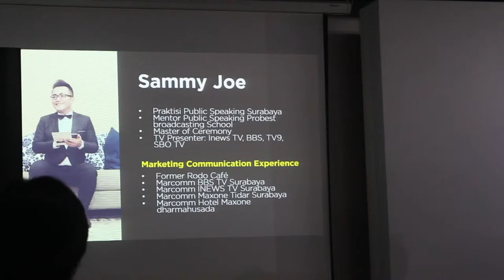Marketing Communication Club #1 - Agendakota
Marketing Communication Club yang di inisiasi @agendakota untuk Kali pertamanya berhasil dilaksanakan pertemuan /sharing session pada hari selasa, pukul 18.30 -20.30 WIB di @koridor.space .

Dengan menunjuk Mas @sammyy_joee sebagai pembicara sekaligus praktisi Public Speaking, TV Presenter dan Marcomm Hotel di Surabaya.
Menarik minat para marcomm enthusiast di Surabaya dari berbagai kalangan seperti : Mahasiswa, Pelaku startup, Advertising Agency, komunitas dan Profesional.

Rencananya Acara ini akan di laksanakan setiap Minggunya, Jadi untuk marcomm enthusiast di Surabaya dan sekitar nya silahkan daftarkan diri anda di :

Atau Add Official LINE @agendakota
Tunggu event selanjutnya yah.. .
Note : Video Selengkap nya cek di Youtube.com/agendakotaTV